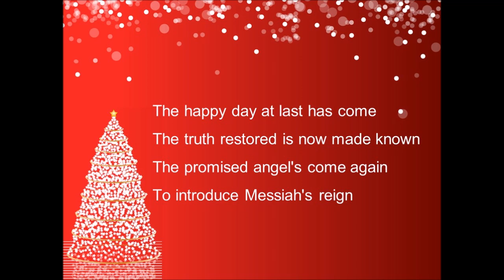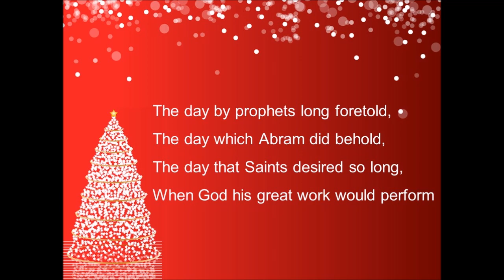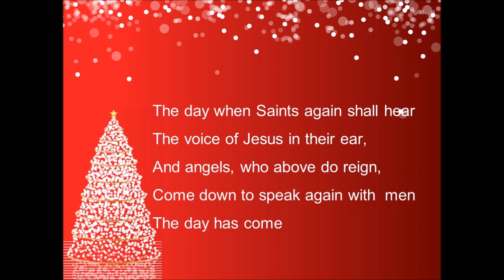TMC Choir, Christmas Carols 2015 - 04 The Happy Day at Last has Come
TRINITY MARTHOMA CHURCH CHOIR - CHRISTMAS CAROLS 2015
Audio Mixdown of the Carol Service held on 23rd December 2015
at Trinity Marthoma Church, Trivandrum, Kerala, India..

04 – The Happy Day at Last has Come (Choir)
Words & Music by Philo Dibble, Music by Ebenezer Beesley.

Backing track produced by Rohit Varghese Thomas.

THE TRINITY MARTHOMA CHURCH CHOIR -

CHOIR MASTER - Donny Mathew

SOPRANOS -
Joann Jacob, Leah Sara, Mary Anil, Mini Samuel, Mini Varghese, Saina Thomas, Sharon Thomas, Sherena Koshy, Sherin Alexander, Sinu Joseph, Sneha Varghese, Suma Joseph

ALTOS -
Blessy Mathew, Jesmith Jacob, Mariam Elizabeth, Seena Sanjeev, Sneha Rajan

TENORS -
Bipin Varghese, Jean Varghese, Jehroi Philip, Jims George, Lenoy Varghese, Rohit Thomas, Sabu Samuel

BASSES -
Bijoy Philip, George Abraham, Jacob John, Jacob Johnson, Jyothis Albin, Rajan Mathew, Sajeev Samuel

CREDITS
Photography          - Denny Mathew
Cover Art, Design  - Rohit Varghese Thomas
Presentation          - David Philemon, Jacob Johnson

Mixed, Produced   - Rohit Varghese Thomas
Recorded                - Ronny Mathew